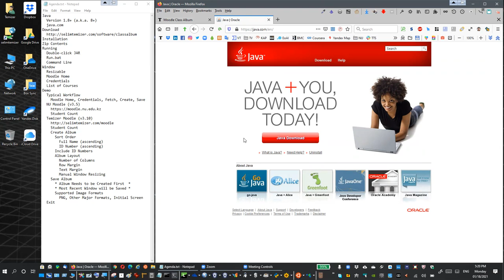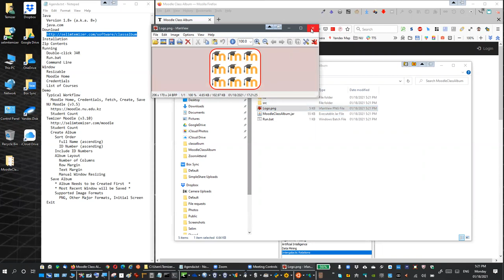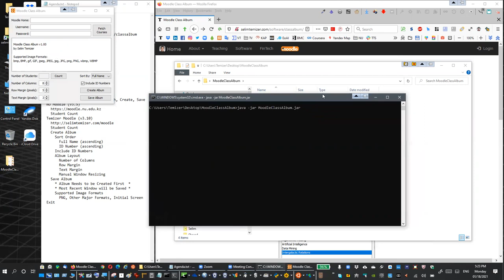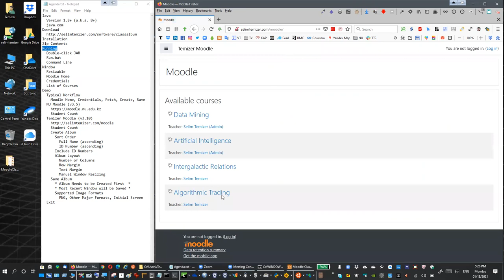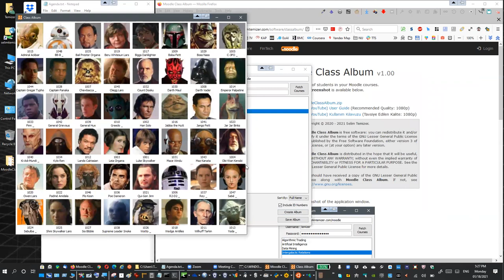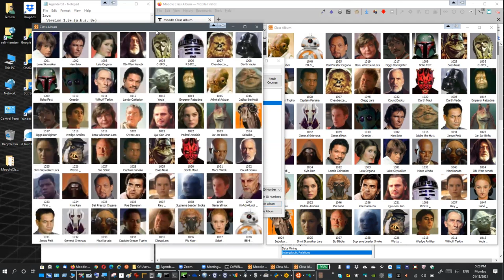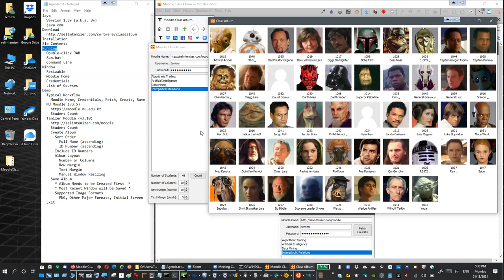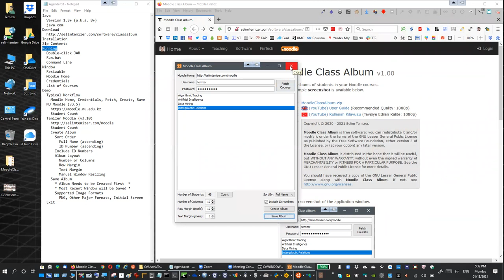Moodle Class Album Kullanım Kılavuzu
Tavsiye edilen video kalitesi: 1080p